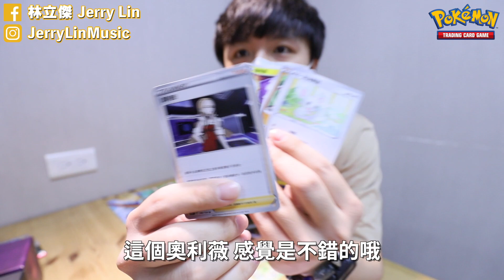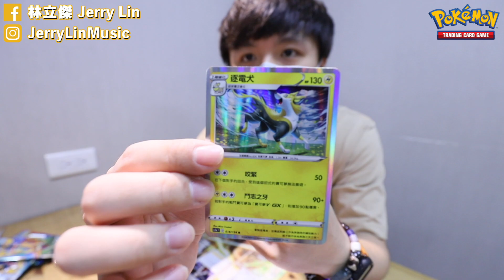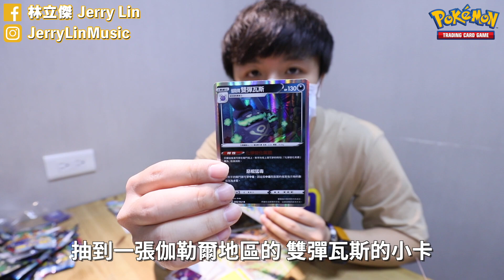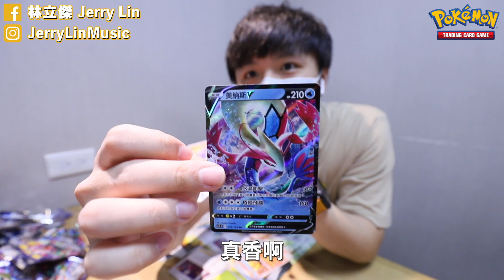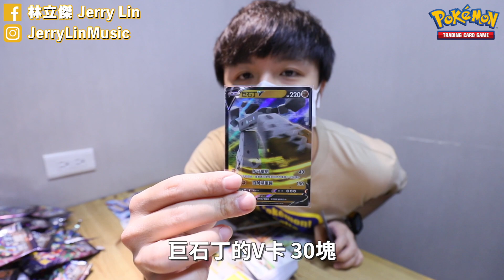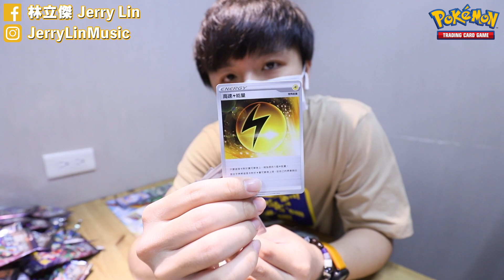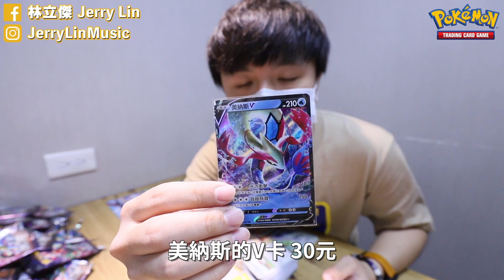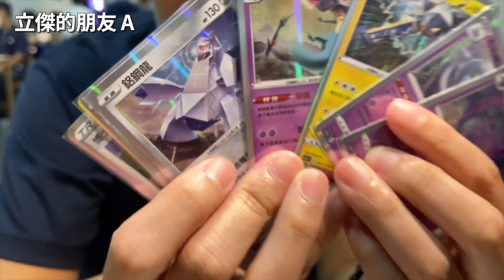【精靈寶可夢PTCG】跟著立傑抽卡，黃金蒼響不是夢！寶可夢集換式卡牌遊戲 劍&盾 全新發售！【立傑來開箱 EP. 6】/ 林立傑 Jerry Lin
這部影片最後面有彩蛋，結果彩蛋變成本片精華 🙄